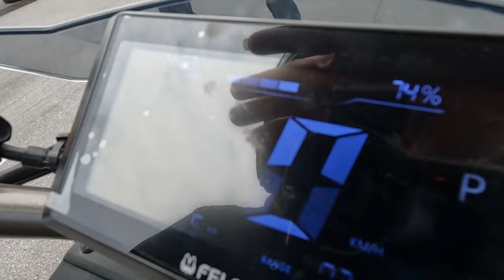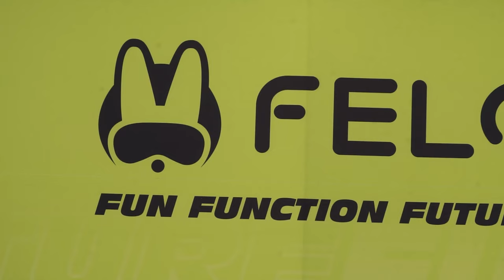Felo FW07 มอไซค์ไฟฟ้า สายพันธุ์ MotoE ที่มีความแรง ยืดหยุ่นในบอดี้ การขับขี่ที่น่าเหลือเชื่อ!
ดูข้อมูลเพิ่มเติมที่ หรือ โทร.